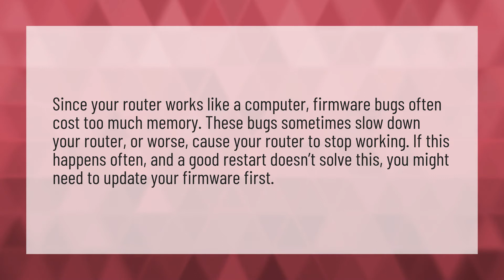Why do I have to reset my WiFi router?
Reset My Router • Why do I have to reset my WiFi router?